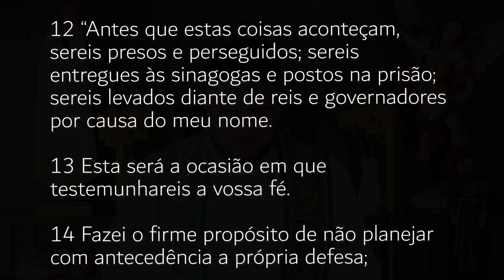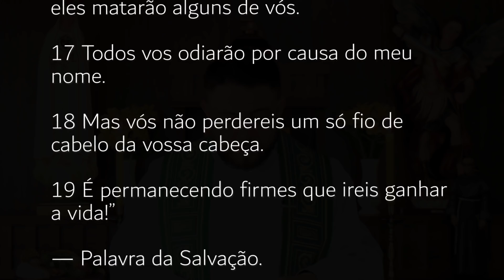[Homilia Diária] Quarta-feira - 34ª Semana do Tempo Comum